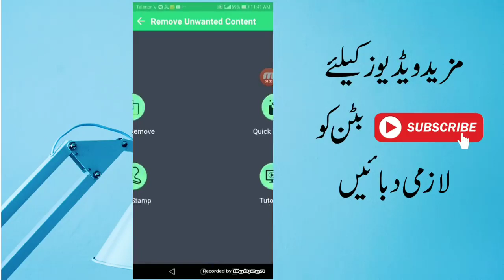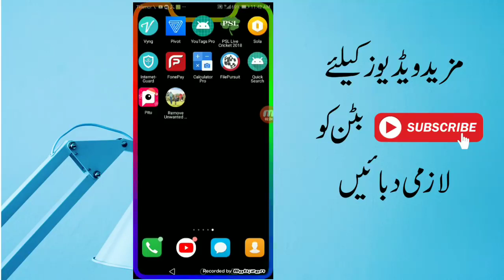Naveed Ali Ahmad